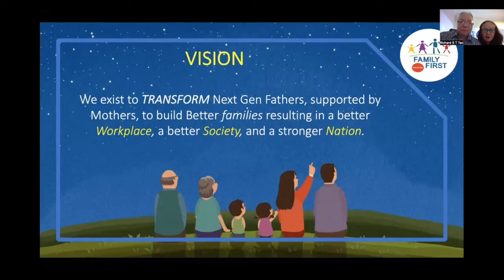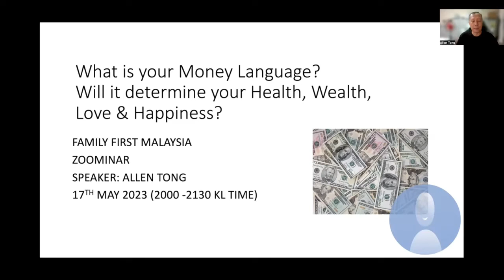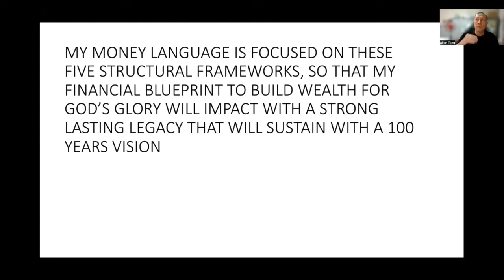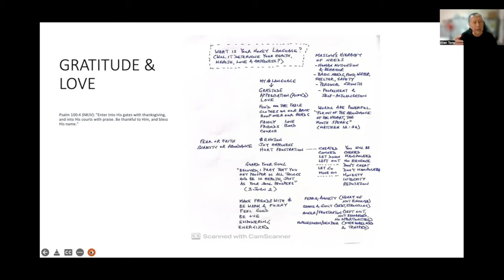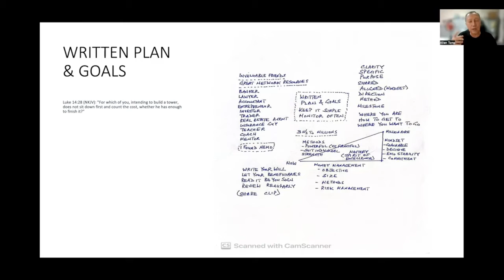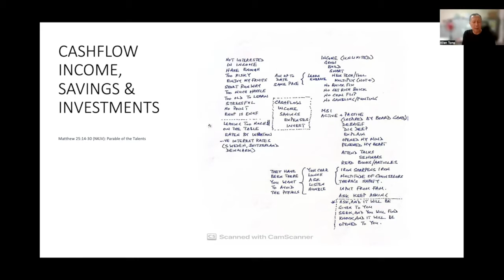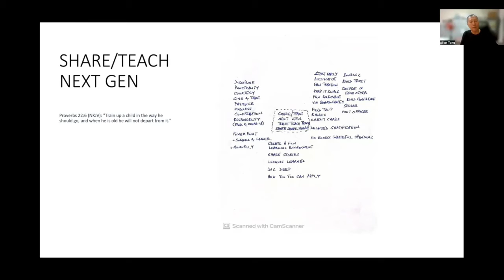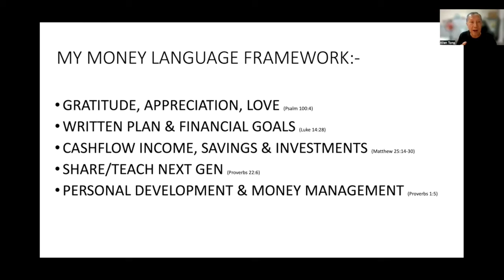WHAT IS YOUR MONEY LANGUAGE? (Will it determine your health, Wealth, Love & Happiness?)